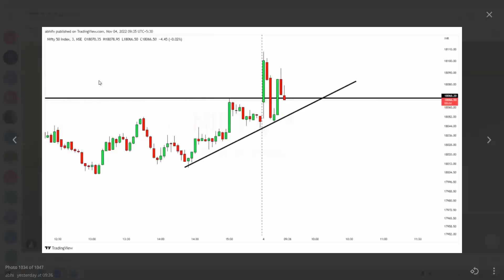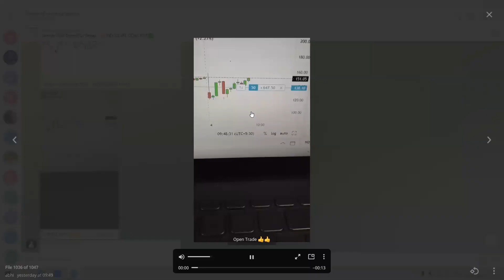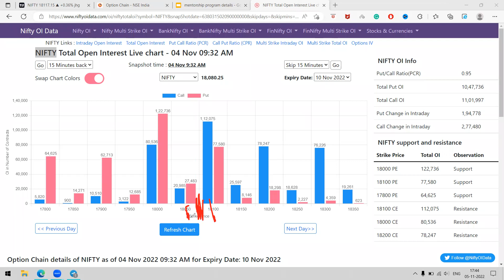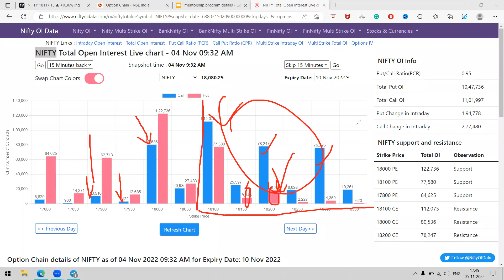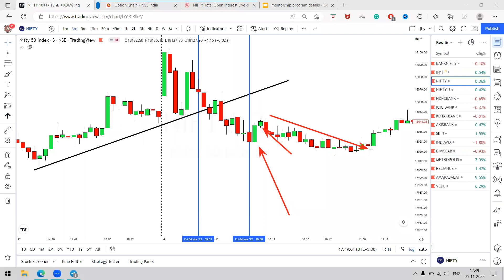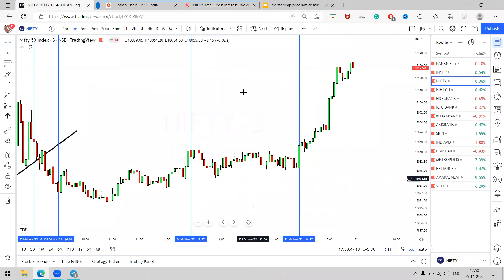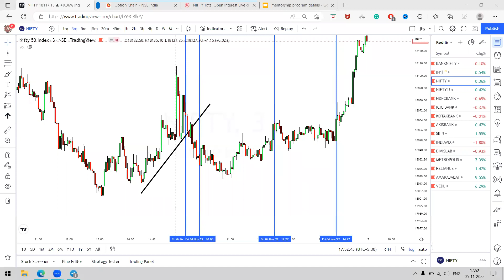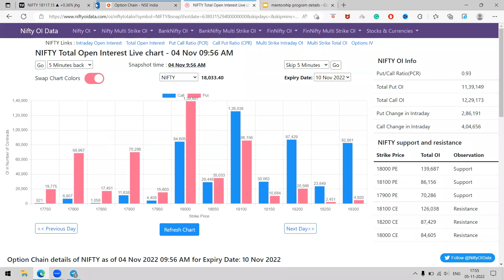Oi Data Analysis in Live | open interest explained in option trading | Earn Daily Rs.1000 to Rs.5000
Oi Data Analysis in Live | open interest explained in options trading | Earn Daily Rs.1000 to Rs.5000
⏩NIFTY AND BANK-NIFTY COURSE
 **without indicator trading strategy***

what is open interest and change in open interest